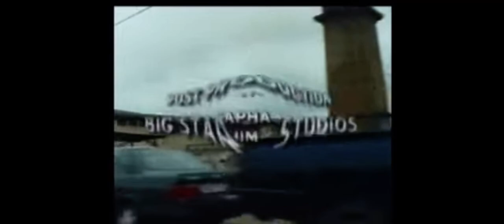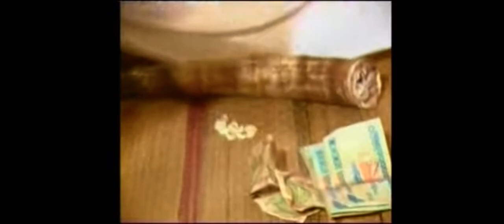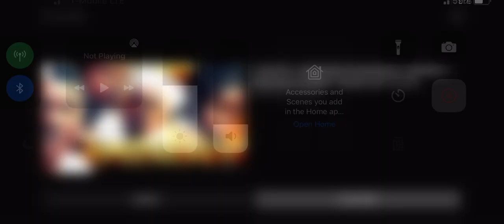Santo Banker to Banker 2